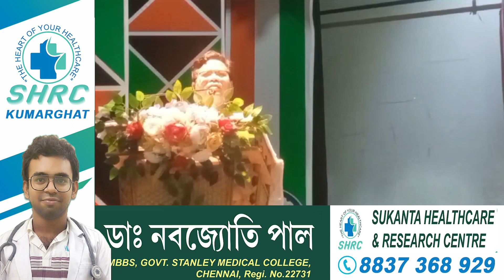Udaipur : মহারাজা বীরবিক্রমের জন্মদিন উপলক্ষে অনুষ্ঠিত হয় এক বিশেষ অনুষ্ঠান | VOICE 18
VOICE 18
Name of Production House: FLAXEN MEDIA WORKS